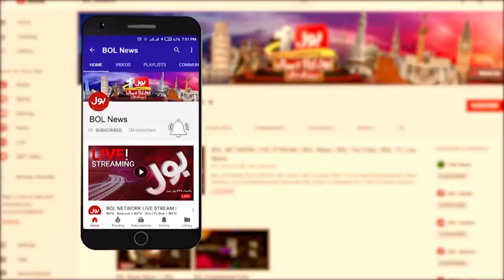Privatization Of Railway | Shahid Khaqan Revealed An Important Secret | Shehbaz Government Update